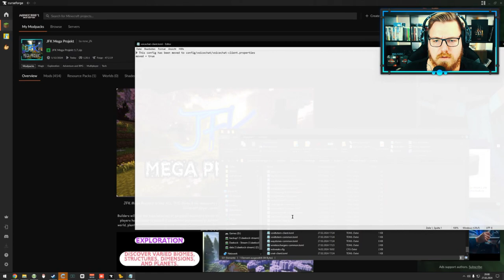JFK Mega - Ars Nouveau oder Ad Astra 🌍